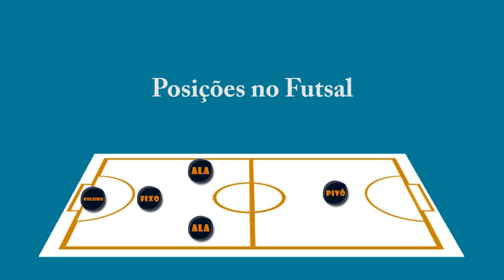Posições no Futsal: Goleiro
CONHEÇA A POSIÇÃO, FUNÇÕES E CARACTERÍSTICAS DO GOLEIRO DE FUTSAL